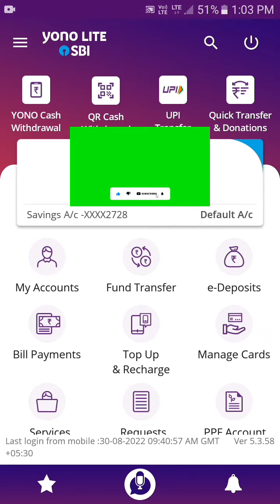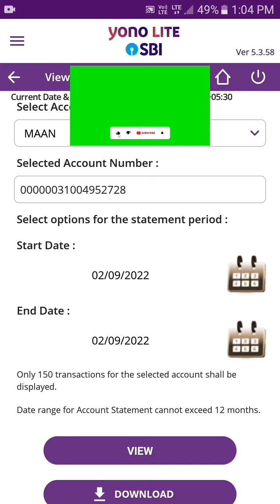Sbi yono lite online account statement kaise nikale#yono lite sbi statement download